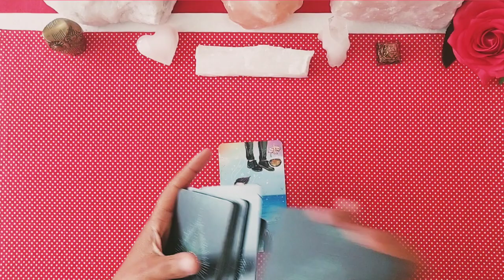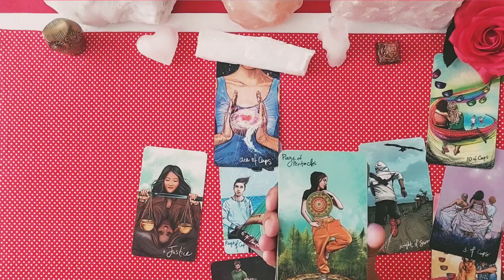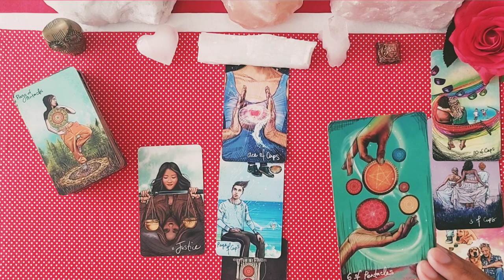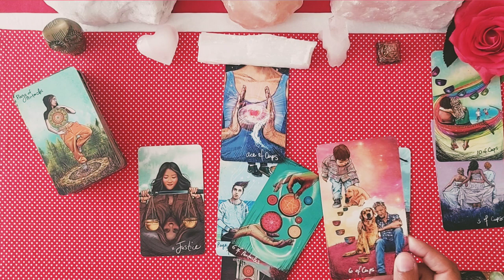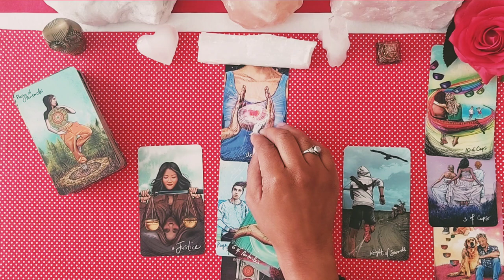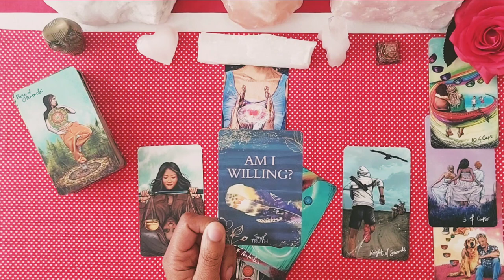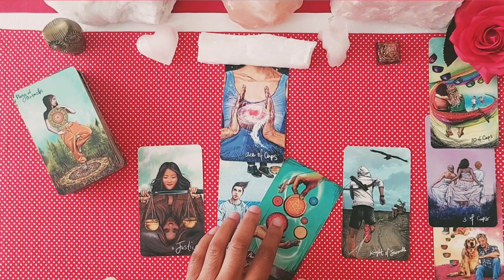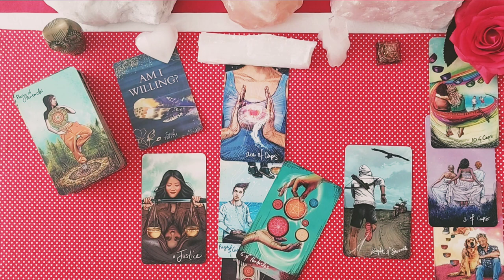Maagd♍️Oktober "vertrouw op jezelf"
In deze video doe ik een maandlegging sterrenbeelden.

kaartendeck: Light seers tarot en the soul truth